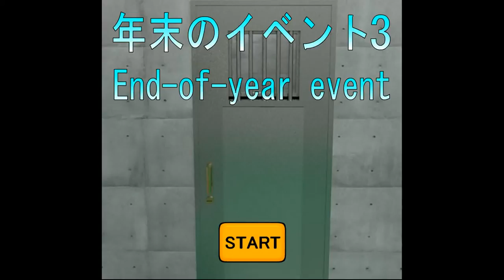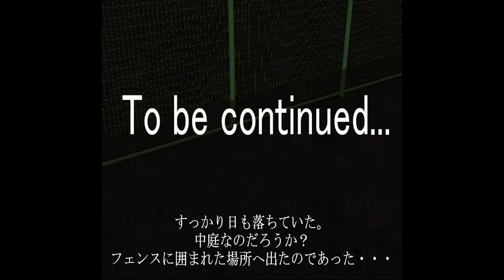Neat Escape's End-of-Year Event 3 Walkthrough